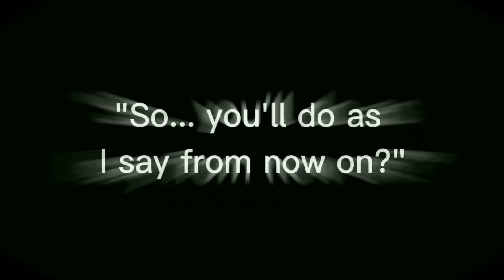|| Everyone is Dumb 2 ||_Original Meme?_ My Oc_-⚠️TW: Flashing lights ⚠️ _-